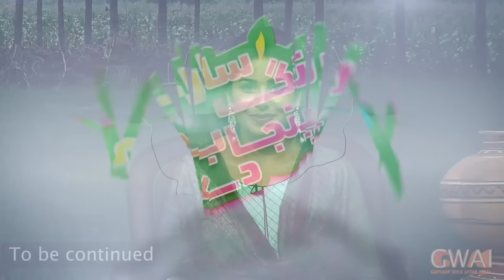Saray Rung Punjab De with Aftab Iqbal | Zahoor Ahmad Lohar | 11 October 2022 | Episode 76 | GWAI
Watch and enjoy real flavor of Punjab.